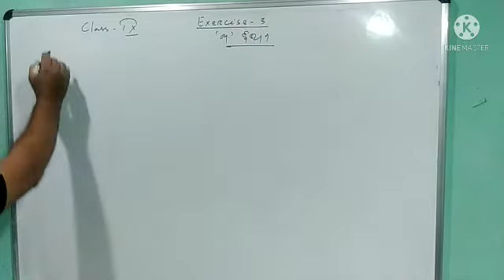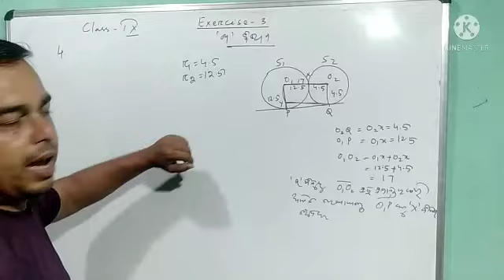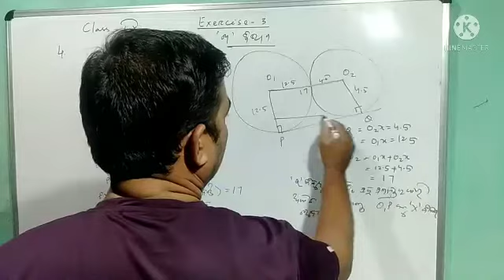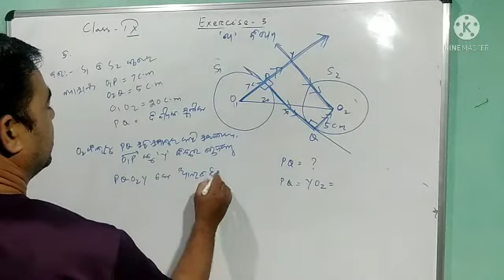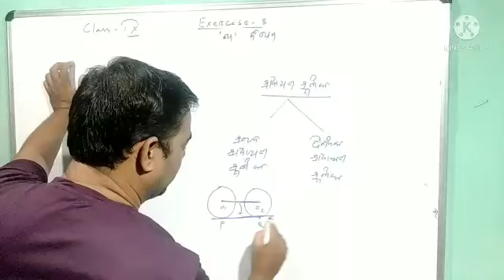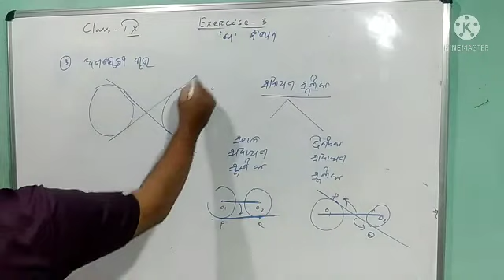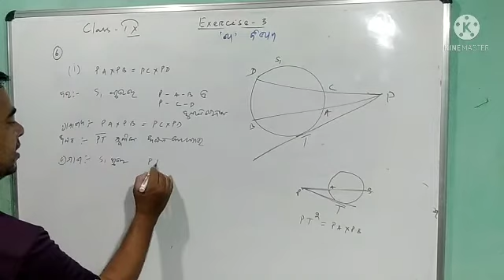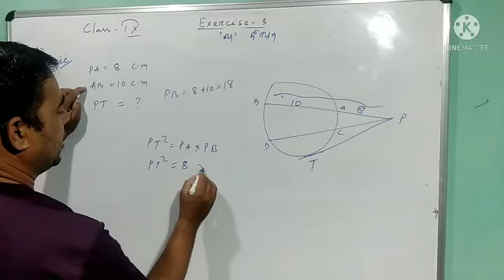CLASS 10 | GEOMETRY | LESSON 3|PART 1